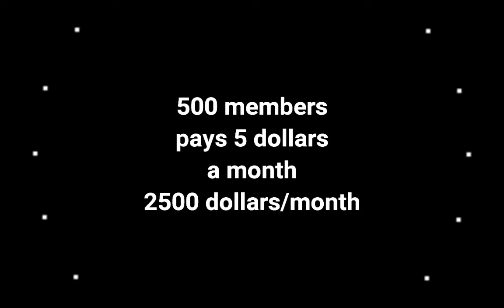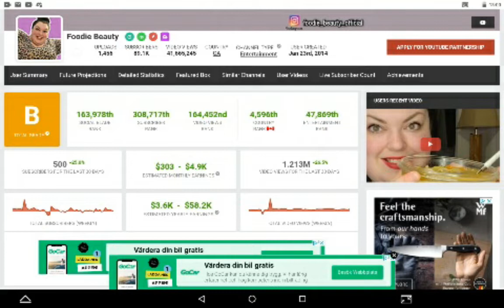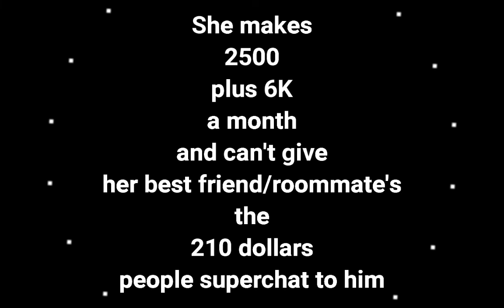Foodie Beuty what are you doing with all the money 💰💰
Examples of fair use in United States copyright law include commentary, search engines, criticism, parody, news reporting, research, and scholarship.[6] Fair use provides for the legal, unlicensed citation or incorporation of copyrighted material in another author's work under a four-factor test.

education sarcasm facts criticism entertament parody